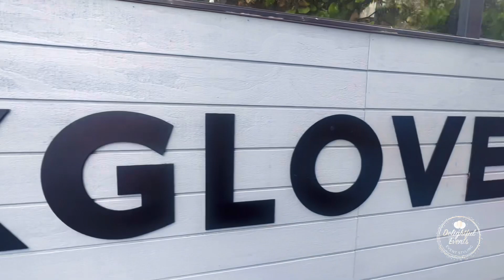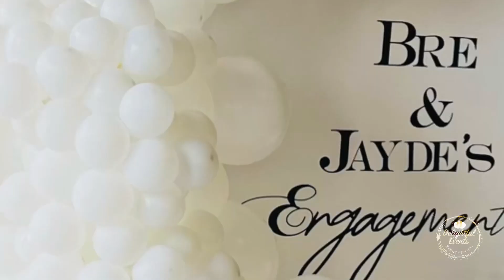Engagement Balloon Decoration Ideas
Easy engagement balloon decoration || DIY Engagement Party Decor